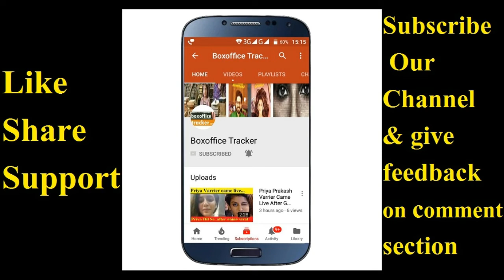Tanhaji The Unsung Warrior Trailer 2 Out | Review| Ajay Devgn, Kajol, Saif Ali Khan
Ajay Devgn-Saif Ali Khan-Kajol unveiled the second trailer of their upcoming film Tanhaji: The Unsung Warrior.